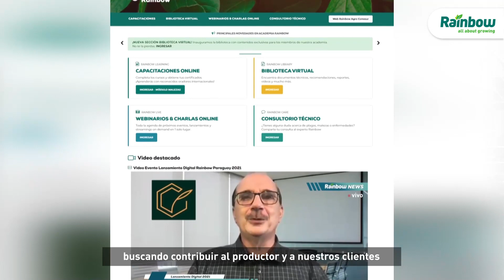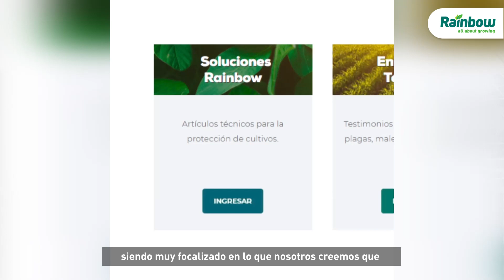¡Te compartimos la entrevista que Alejandro Crespo dio para el medio Horizonte Agropecuario!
Alejandro Crespo, Líder de Negocio para Rainbow Latam, fue entrevistado por el medio boliviano Horizonte Agropecuario, y habló acerca de la propuesta de la marca, las expectativas para los próximos años, y las novedades que Rainbow ofrece para el mercado agrícola latinoamericano.